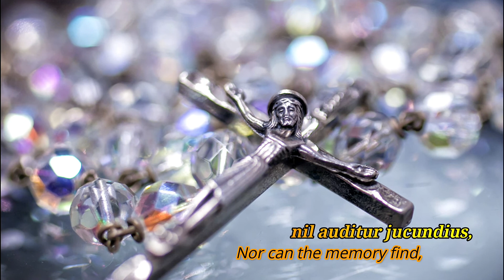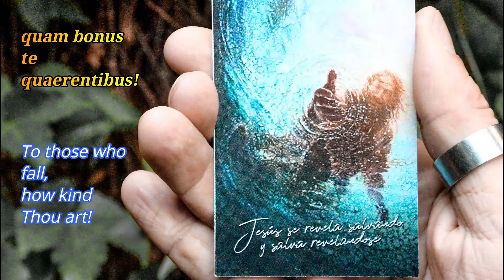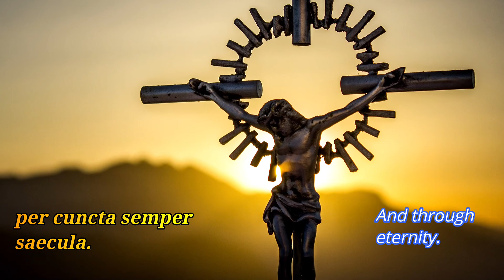Jesu Dulcis Memoria: translated Gregorian chant Latin to English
Jesu dulcis memoria is often attributed to Saint Bernard of Clairvaux.

"The goodness of the heart of man mirrors the goodness of the heart of God"
St Therese of the Child Jesus

Pics: thanks to Cathopic